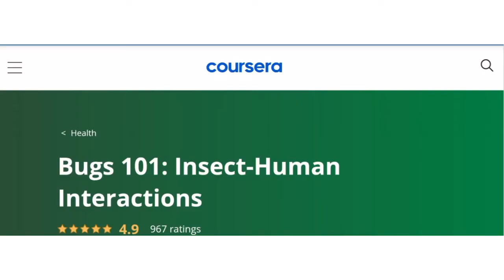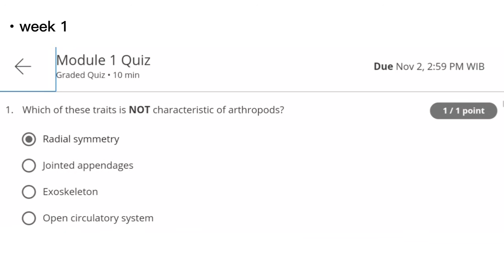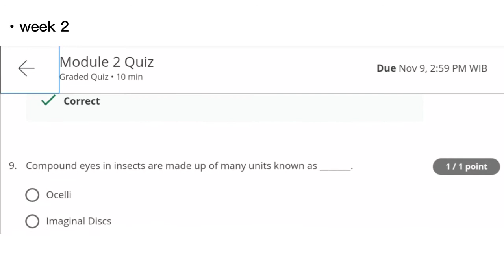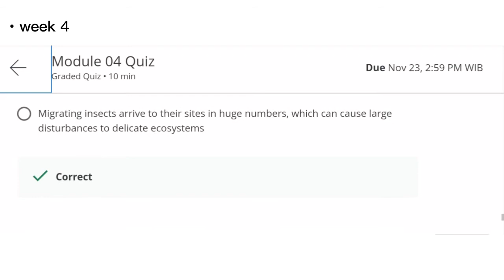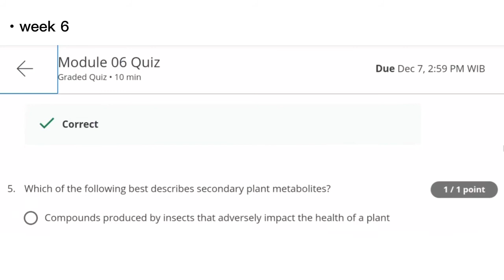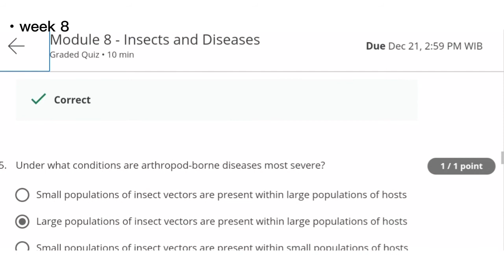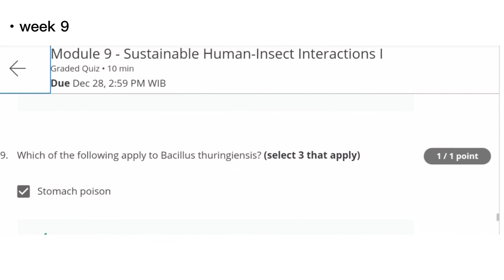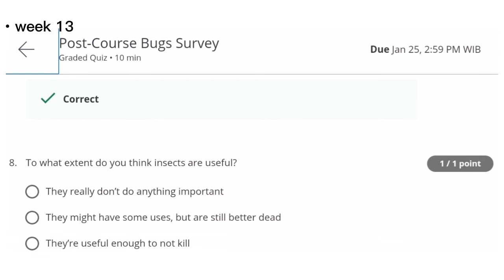Bugs 101: Insect-Human Interactions | Week 1-13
This works for checking the achievement of quiz answers. The understanding of materials is prior. Study hard!